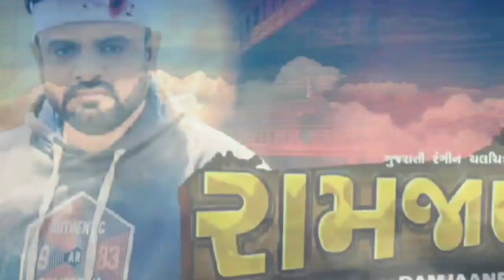Vikram Thakor New Gujarati Song Release And Rakesh Barot New Gujarati Movie Release Updated